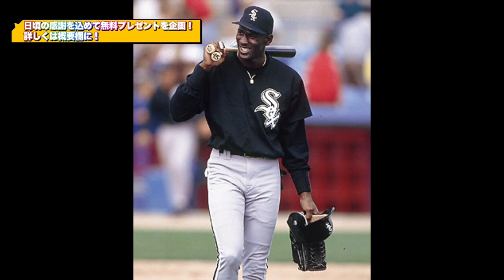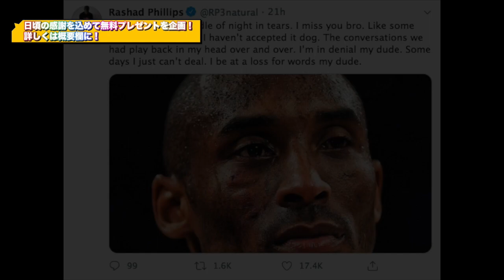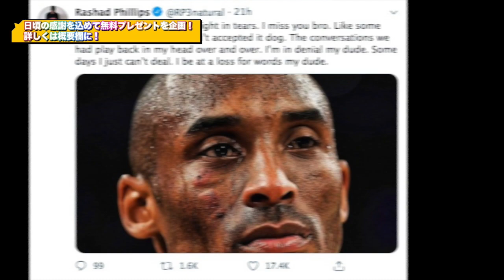【バスケ】涙が止まらない。NBAの感動する話５選（後編）【NBA】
🎁日頃の感謝を込めて無料プレゼント企画🎁

動画作成もyoutubeの投稿方法も知らなかった私が
自宅にいながらパソコン１つで３カ月間で動画スキルをマスター、
今では動画クリエイターとして活躍!
私が長年の分析で構築してきたyoutubeのアルゴリズムから、
動画クリエイターとして活躍していくためのスキルまでを
無料でプレゼント！

ーーーーーーーーーーーーーーーー動画概要ーーーーーーーーーーーーーーーーーー
NBAは情熱と感動でできている！
NBAの感動する話後編！

●【NBA 解説】ウエストブルックの全盛期は今？ウィザーズ完全復活もビールは負傷退場・・・【八村塁】